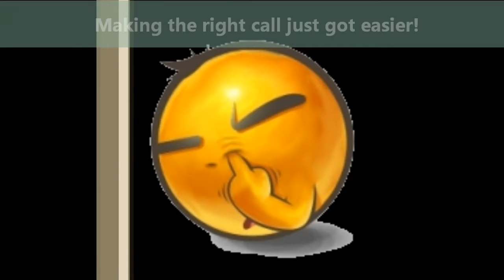NFL Preview for the 2012 -13 Season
The Real Stephen A. brings you the information to prepare for the 2012-13 NFL Season